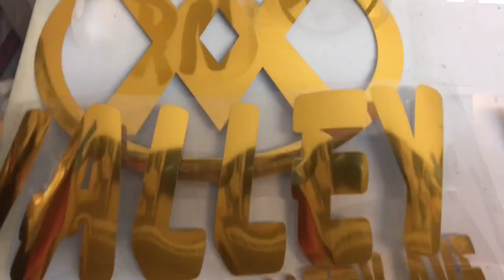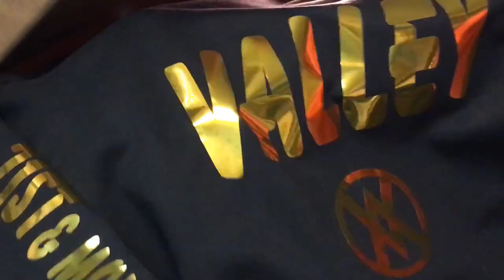How to press Siser Metallic & Reflective Vinyl to a Sweatsuit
This video will teach you how to press metallic and reflective vinyl on a sweatshirt using your heat press. Metallic vinyl is a cool peel and reflective is not. Are use my silhouette cameo to cut out the vinyl. The fonts are from The Rhinestone World.